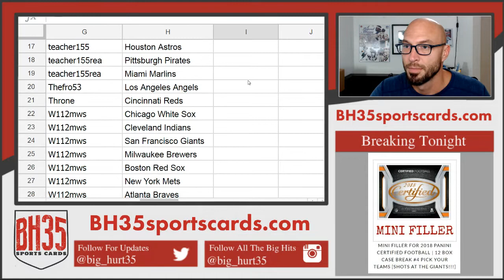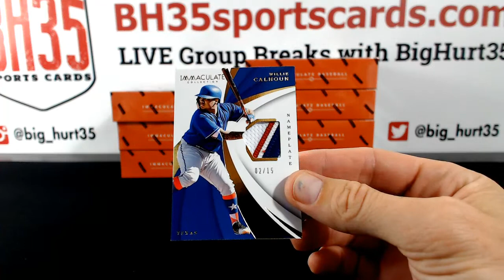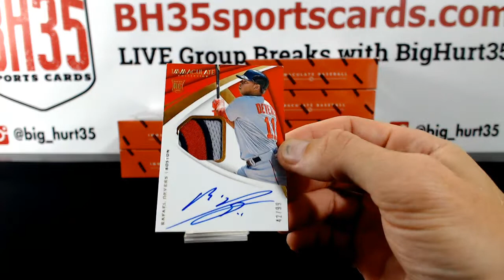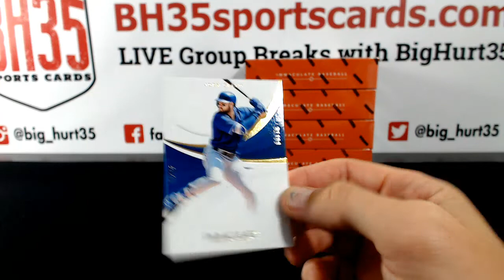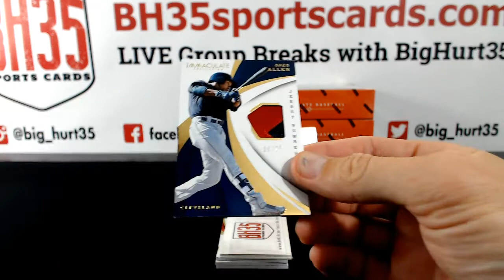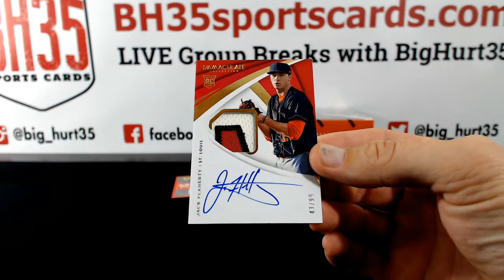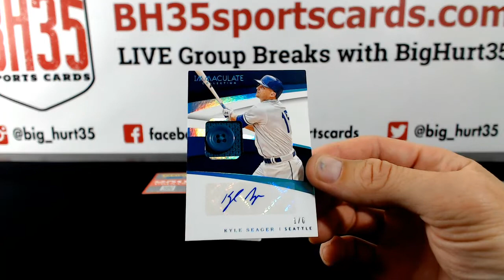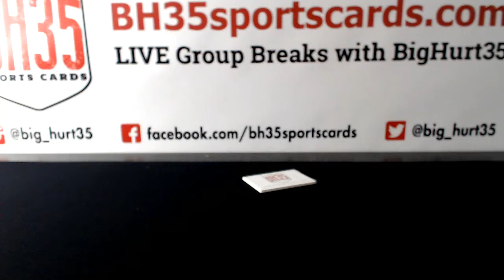2018 Panini Immaculate Baseball | 8 Box Case Break #2 Pick Your Teams